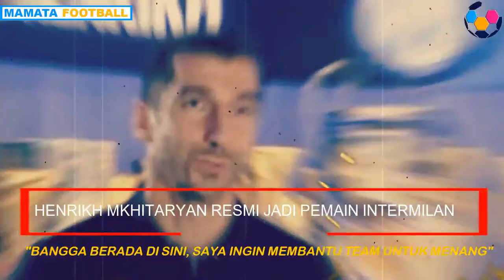HENRIKH MKHITARYAN BANGGA MENJADI PEMAIN INTERMILAN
Chanel Sederhana yang menyajikan berita seputar sepakbola Nasional Dan Internasional. Ikuti Terus Beritanya
Sehat Selalu Dan Jangan Lupa Bahagia😊😊

SPECIAL THANK'S  :
INDOSPORT, SUARA.COM,GOAL, TRIBUN, BOLA.NET, BOLA.COM, BOLASPORT, DETIK.COM, KOMPAS.COM,  OKEZONE,  MARCA, FIFA OFFICIAL, UEFA OFFICIAL, SKYSPORT, beIN INDONESIA DAN MEDIA LAINNYA.

We make these videos to educate others in a motivational/inspirational form. If any owners of the content clips would like us to remove their video, we will do so as soon as possible.